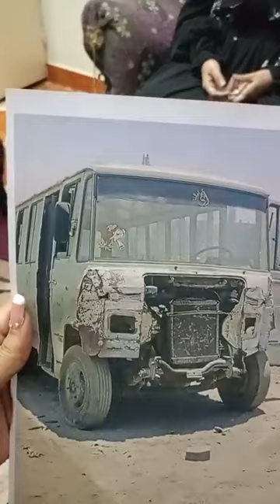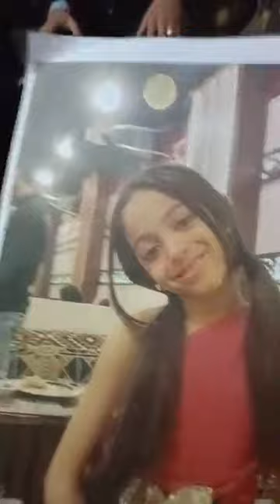دهـسها بالميكروباص وهـرب ... والدة جوري ضـحية سائق القليوبية المتهـور كان نفسها تطلع دكتورة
دهـسها بالميكروباص وهـرب ... والدة جوري ضـحية سائق القليوبية المتهـور كان نفسها تطلع دكتورة ومنه لله حـرق قلبي عليها